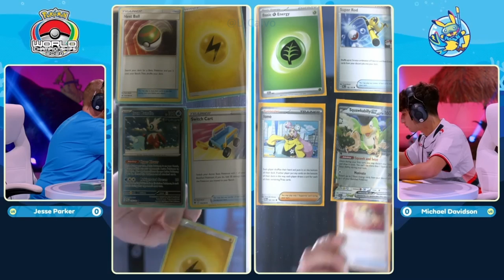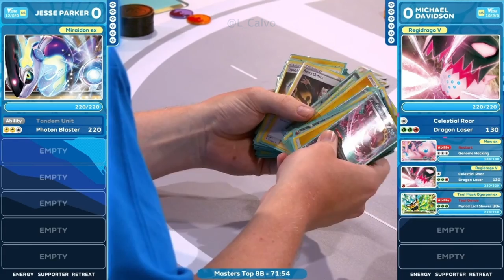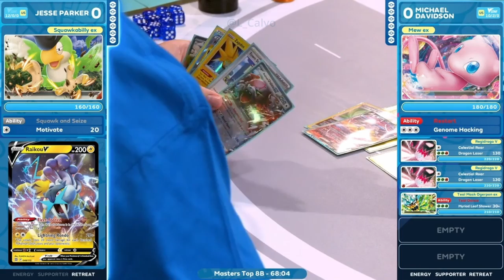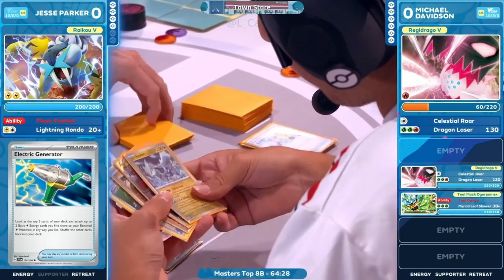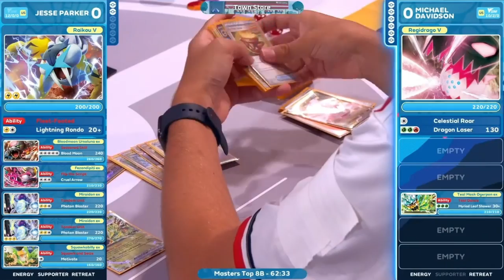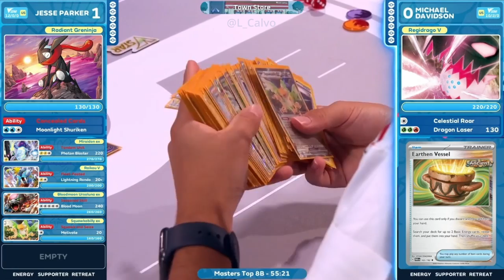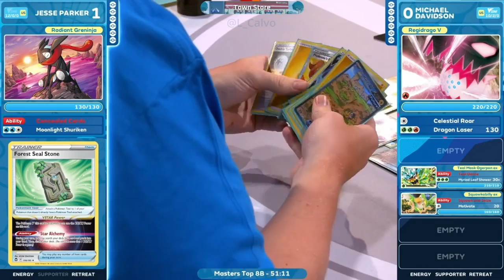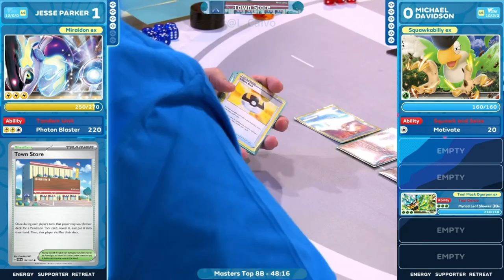2024 Worlds pokemontcg Day 2 Jesse Parker VS Micael Davidson Top 8B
Jesse Parker VS Micael Davidson 👉 Day 2  Top 8B

More VGCs with time stamps ⏰ in the unlisted playlist linked here 👉 ✅ Unlisted Pokémon Tournaments